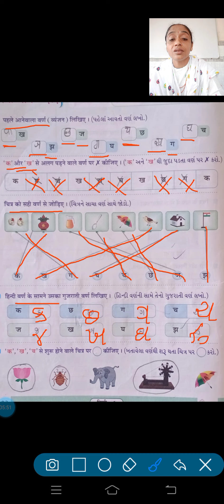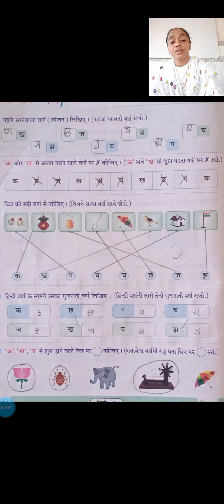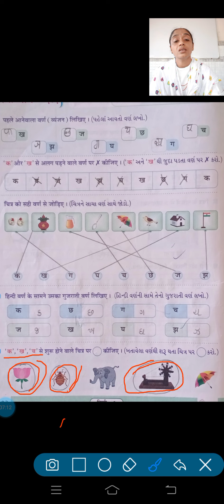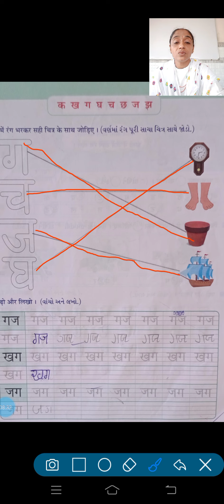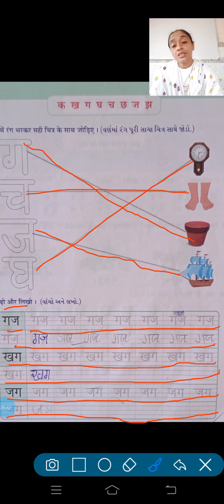ધોરણ 1 હિન્દી પ્રકરણ 2 રીવીઝન 12 13